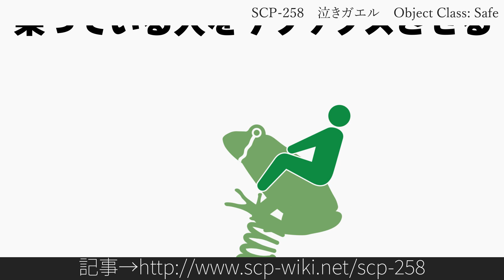30秒でわかるSCP-258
Author: Loreweaver
Title: SCP-258 - 泣きガエル